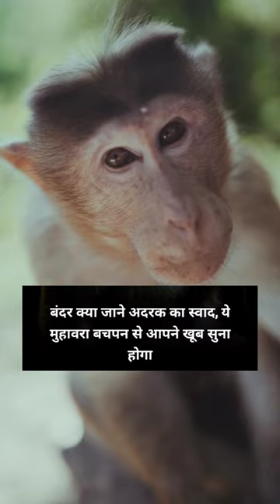Monkey beby kya kha rha hai 🐒🐒mankey animals 🐒🐒🐒🐒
Angry monkey staring at the camera 🙈🙉🐵🍌🙊🐒